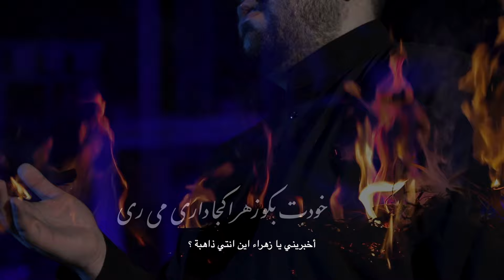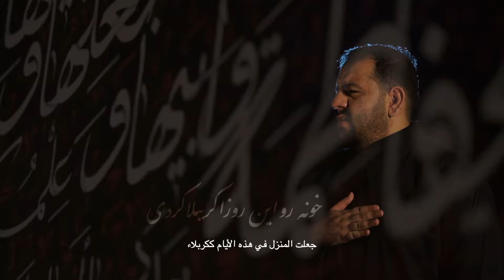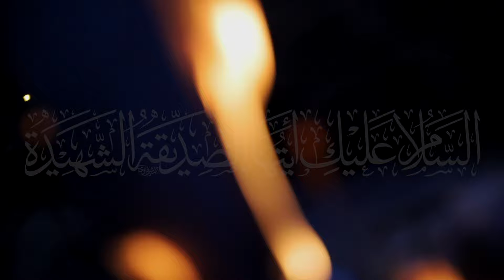كجا دارى مى رى ؟ | يوسف كمال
كجا دارى مى رى ؟

اَللّـهُمَّ صَلِّ عَلى مُحَمَّد وَآلِ مُحَمَّد

أداء:
يوسف كمال
الهندسة و التوزيع:
مرتضى محمد عيسى

التصوير و الإخراج:
علي عيسى

شكر خاص:
شركة جندل لإدارة و تنظيم المناسبات
أ. صلاح بو شهري
أ. احمد مراد

"أسفار الغدير"